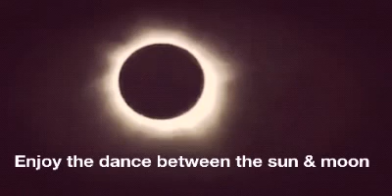Solar eclipsed on the 9th March 2016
Solar eclipsed view from Penang